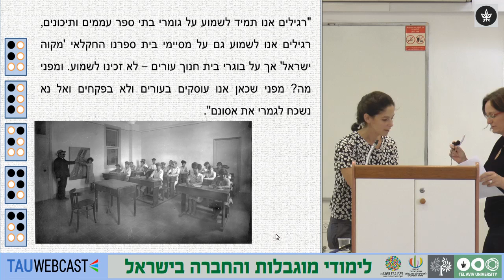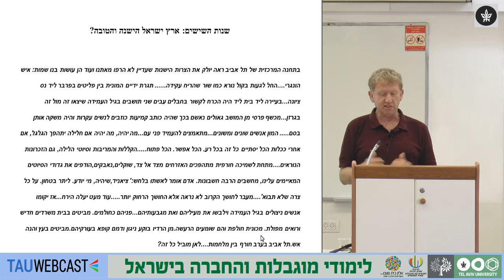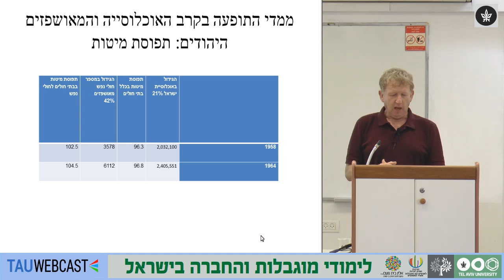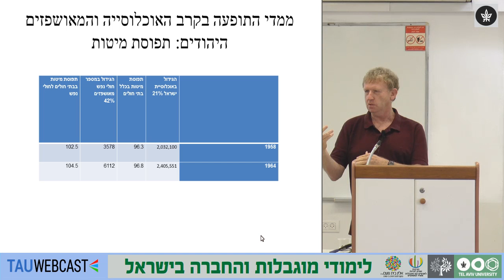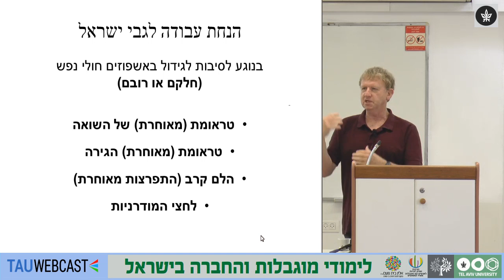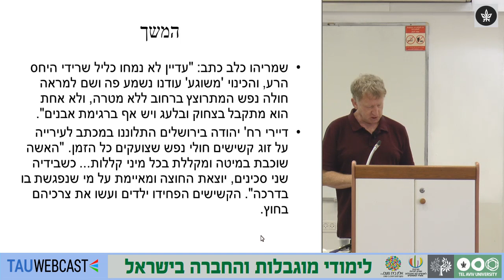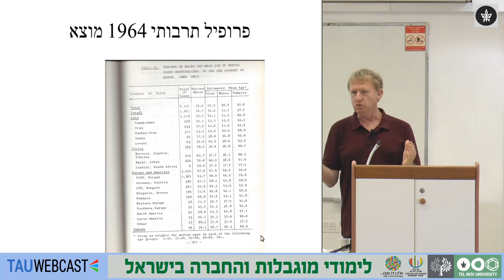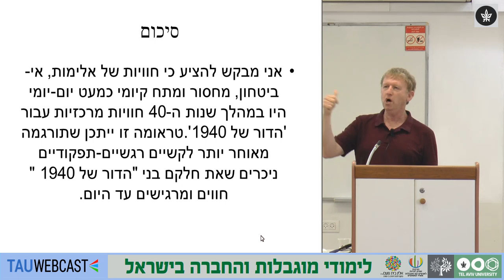חולי נפש ובעלי מום בציבוריות הישראלית בעשור השני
"היסטוריה של מוגבלות בישראל"
דובר: פרופ' עודד היילברונר
יו”ר: ד”ר גבי אדמון ריק, נציבות לשוויון זכויות אנשים עם מוגבלות, משרד המשפטים

"לימודי מוגבלות והחברה בישראל",
כנס של מרכז אדמונד ספרא לאתיקה,
אוניברסיטת תל אביב
23.6.16